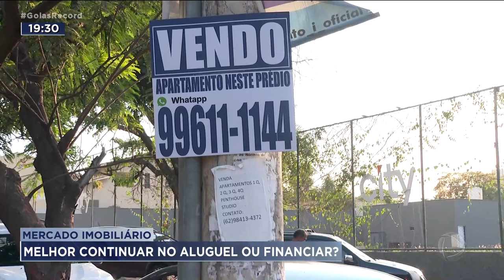MERCADO IMOBILIÁRIO: MELHOR CONTINUAR NO ALUGUEL OU FINANCIAR?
OS JUROS MAIS BAIXOS DO PROGRAMA MINHA CASA, MINHA VIDA DEIXAM MUITA GENTE NA DÚVIDA SE VALE A PENA CONTINUAR NO ALUGUEL OU PARTIR PRO FINANCIAMENTO. NAS DUAS OPÇÕES, O MERCADO EM GOIÂNIA ESTÁ BASTANTE AQUECIDO. QUANDO AS IMOBILIÁRIAS OFERECEM UM IMÓVEL, FECHAM CONTRATO EM POUCAS HORAS.